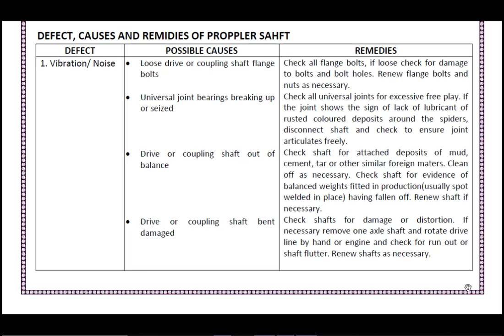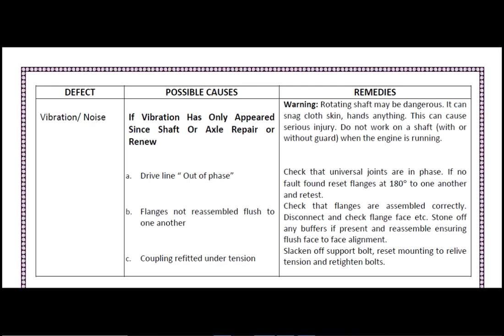Vehicle Maintenance & Garage Practice - Maintenance & Overhauling of the Vehicle - Part-56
Problem, Cause, Remedies for Propeller Shaft